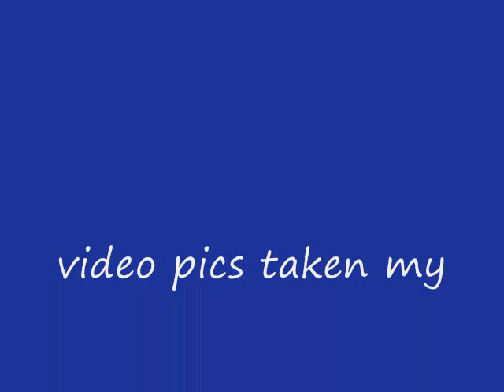deer in strawberry utah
a few deer my family and i have seen in strawberry utah!!